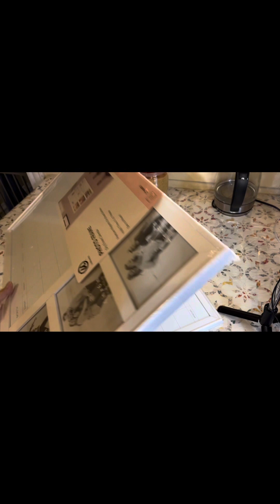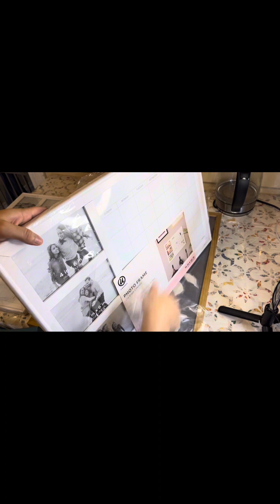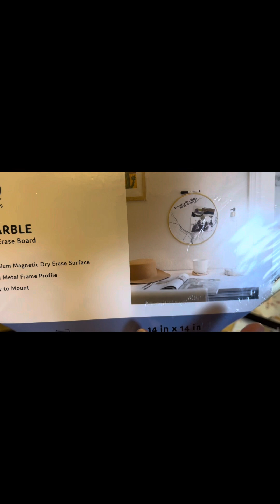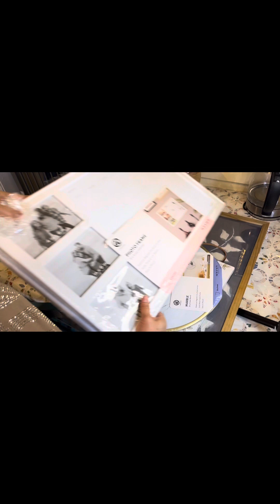todo por 1$ dólar ,me fui con mi hija ala tienda